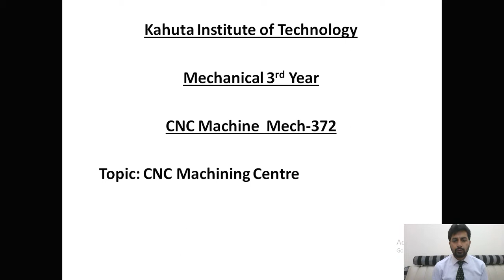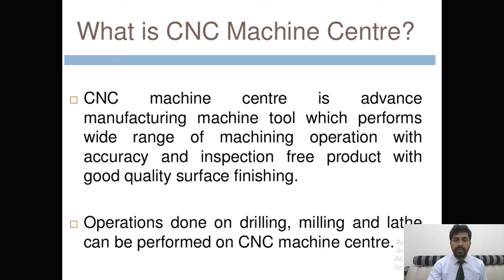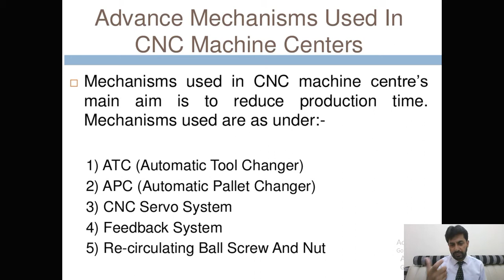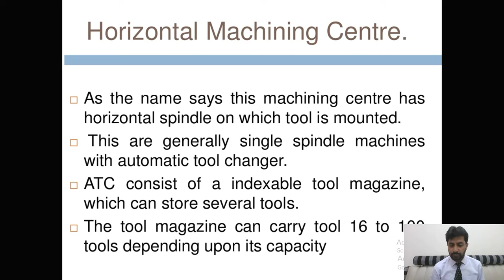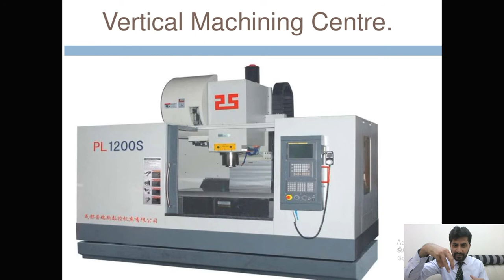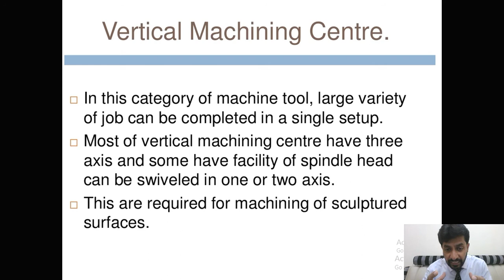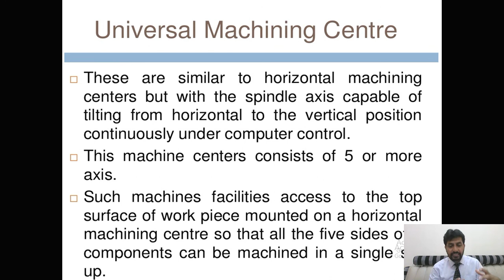Machining Centre & Types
Subject Title: CNC Machine
Subject Code: Mech 372
Topic: Machining Centre & Types
Class: 3rd Year Mechanical